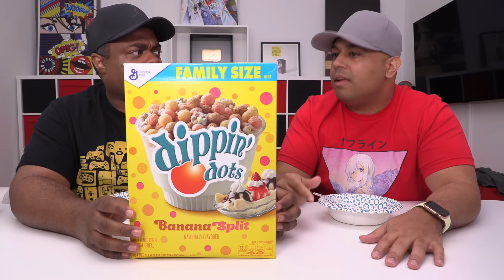Mystery Cereal Taste Test with DASHIE!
Dashie & Lamarr try out 5 cereals: Chicken & Waffles, Maple Bacon Donuts, Dippin' Dots, Donettes, & Sour Patch Kids!
Facebook: @LamarrWilson Some products I use to make videos